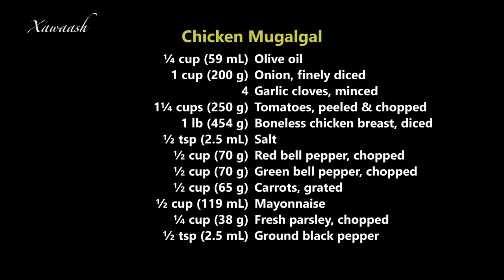Onion Crepes & Chicken Mugalgal (Malawax Basal & Digaag Mugalgal) كريب البصل مع مقلقل الدجاج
Crepes with green onions served with a quick chicken stew. An easy recipe that is great for breakfast, lunch or dinner.

Soundtrack:
Adaa Haweeyay by AUN Rashiid Bullo

Somali song request by king Awiye of Somalia